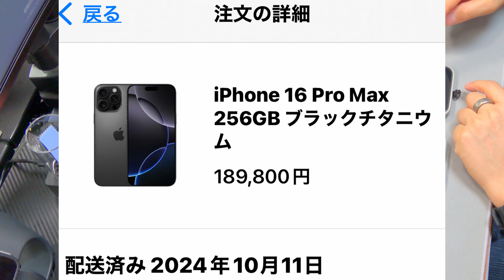「iPhone 16 Pro MAX」セットで買った！おすすめアイテム 特選 ⑦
🔸Apple iPhone 16 Pro Max (256 GB) - ブラックチタニウム

①Anker MagGo Magnetic Case

②TORRAS iPhone 16 Pro Max 用 ケース ゼンマイ式スタンド

③ガラスザムライ iPhone 16 Pro Max 用 ガラスフィルム 覗き見防止

④TORRAS モバイル バッテリー MagSafe対応

⑤Magtame タイプcケーブル フラット平形 磁石自動収納 240W/5A

⑥Magtame 2in1ケーブル(USB A/C-Cケーブル) USB Cケーブル

⑦Magtame Type-C変換アダプタ USB-Cマグネット式自動吸引

（目次）
00:00 オープニング
00:21 iPhone開封
02:35 iPhone16 Pro MAX
03:57 保護ケース
05:41 保護フィルム
06:31 モバイルバッテリー
07:47 充電ケーブル
09:55 変換アダプタ
11:19 エンディング